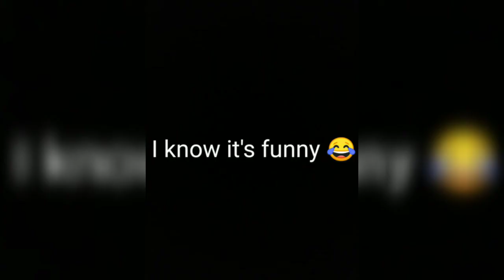how to make Jacko lantern halloween decoration part 1